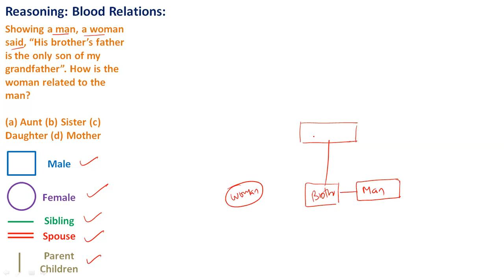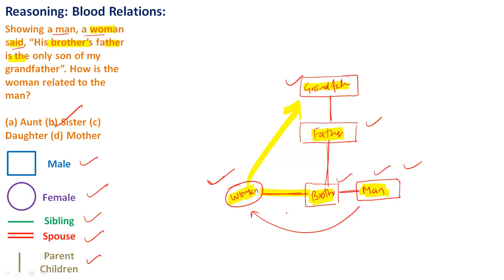Reasoning, Blood Relations, Showing a man, a woman said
Reasoning, Blood Relations, Showing a man, a woman said, “His brother’s father is the only son of my grandfather”. How is the woman related to the man?